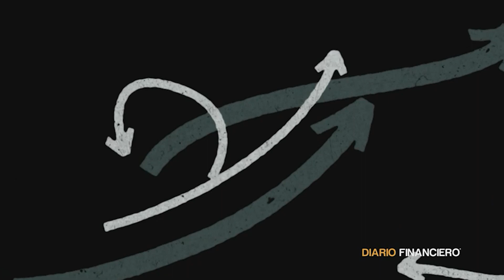Timoneles de oposición llaman a legislar "de inmediato" el Ingreso de Emergencia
Los presidentes de los partidos PPD, RD y DC emplazaron este lunes al Gobierno frente al envío del nuevo proyecto de Ingreso de Emergencia, el cual piden que se legisle lo antes posible para ir en ayuda de quienes no resultaron beneficiados con la iniciativa.